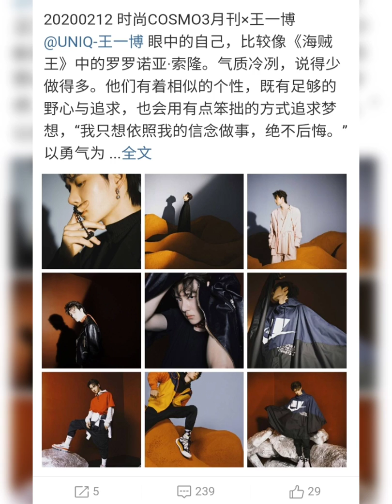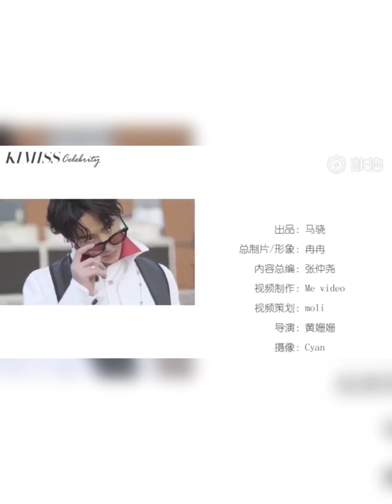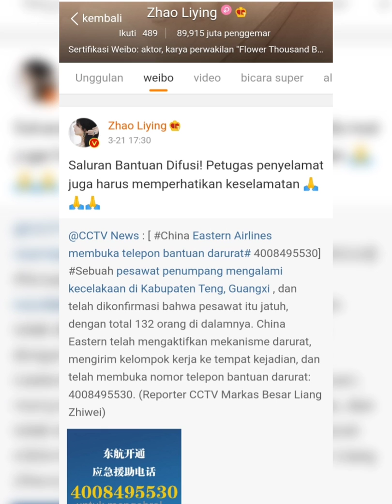Fakta Bucin Zlyyb